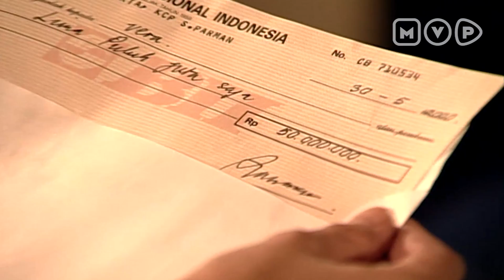Ciri Khas Sikap Orang Kaya Yang Sukses | Pena Asmara Episode 6